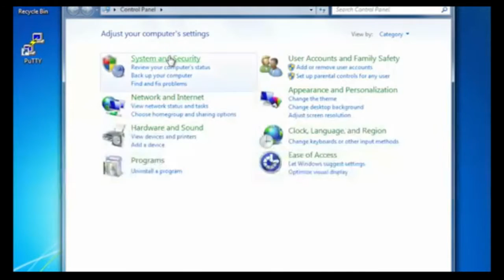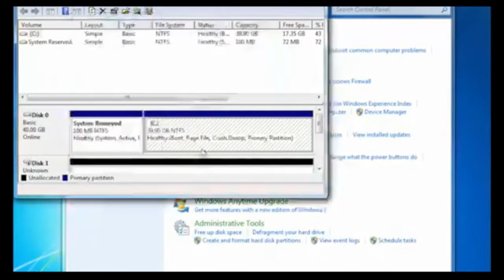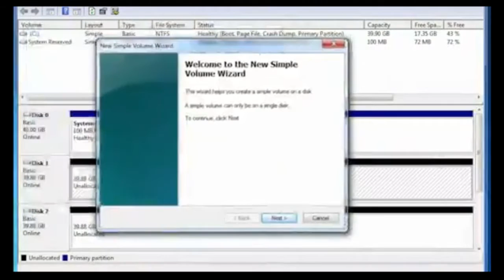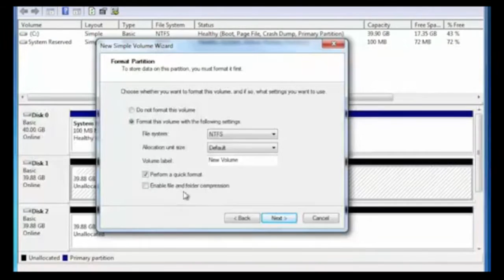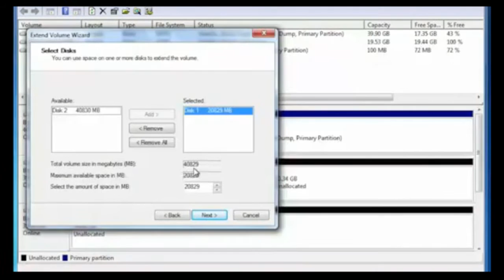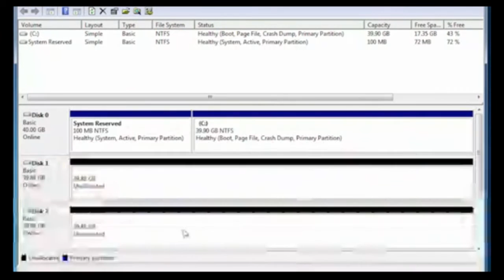Windows Partitionnement de disques Win 7 / 8 / 10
Cette vidéo explique comment utiliser l'outil Gestion des disques pour partitionner des disques et manipuler des volumes de disque.
_________ REJOIGNEZ LA COMMUNAUTÉ IT-NEW ___________
Rejoignez la communauté IT pour partager toute l’actualité
DNS c'est quoi ? installer configurer dépanner
Installation minimale Server CORE Win 2008 et exécution des tâches de gestion courantes